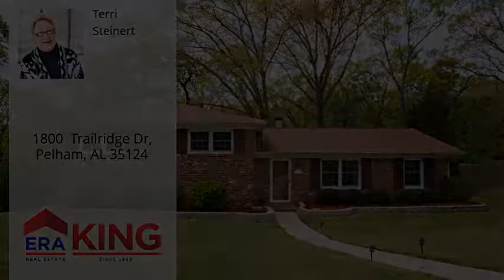1800 Trailridge Dr, Pelham, AL 35124 - MLS #812932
Directions
.Highway 31 south, right on Old Montgomery Highway, left on Trailridge Drive, house will be on the right.
Property Description
.PRICE REDUCED BY $5,000 AND SELLER WILL TO PAY $3.500 OF PURCHASER'S CLOSING COSTS. THIS IS A GREAT DEAL, YOU MUST SEE THIS HOUSE THAT IS IN MOVE IN CONDITION! This house is incredible with so many updates, we can't list them all! Walking through the front door you will be amazed by the open greatroom to the dining area with fireplace and how it opens to the fully renovated kitchen. New cabinets, granite counters, backsplash, new appliances are there! The master bedroom is spacious with a renovated master bath. There are two other bedrooms and a updated hall bath. Hardwoods throughout. Basement with plenty of storage, and barn/sliding door for extra secure storage (must see). The roof was replaced in 2016, new windows, and more. This corner lot is a little under an acre, private, partially fenced, open patio/deck, greenhouse, koi pond. Award winning Pelham City Schools. This is a wonderful place to call home.